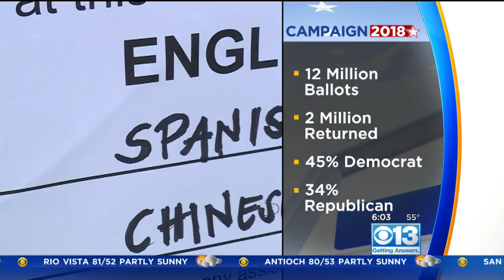Election Day Is Here: Vote By Mail Ballots Due By 8 p.m.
Mail ballots must be received in the Registrars of Voters' Office or at any authorized Vote Center or Vote by Mail Ballot Drop Off Location for Sacramento County by 8:00 p.m.